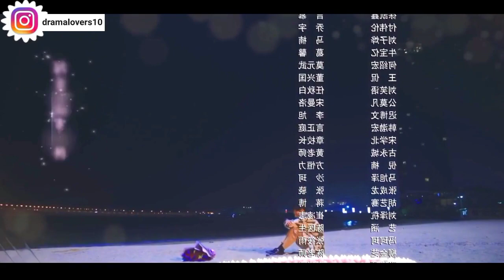Rude Boy Tried To Kiss Her Forcibly Coz He Wants To Prove That He Still loves Her / Part 19